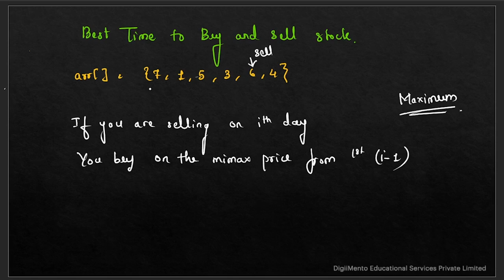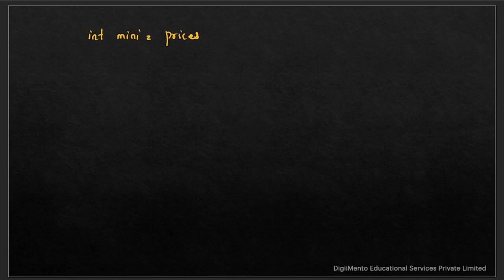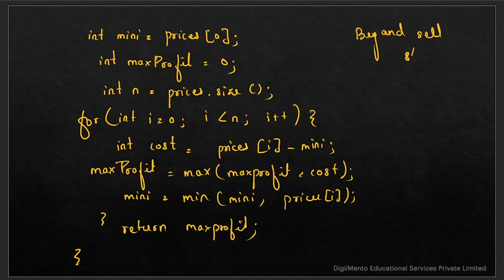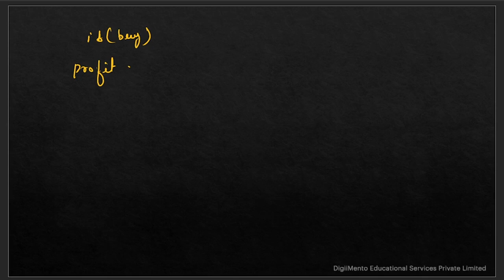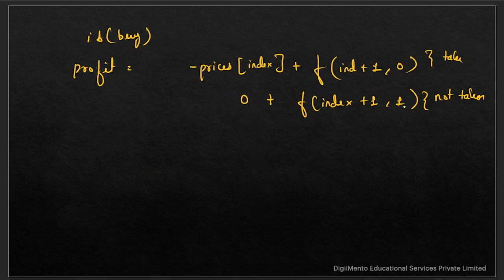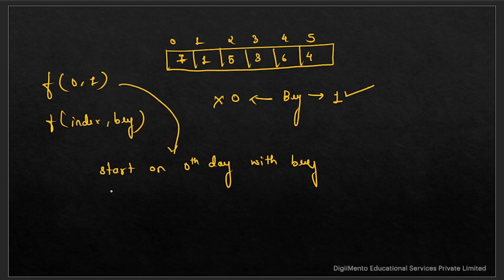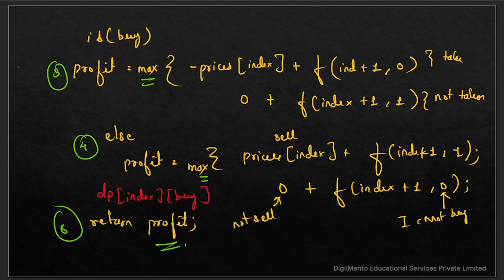Best Time to Buy and Sell Stock | Maximize Profit Strategy | Competitive Coding | NeetCode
Welcome to DigiiMento Education! In this video, we explain Problem 121: Best Time to Buy and Sell Stock. This problem is widely asked in coding interviews at companies like Google, Facebook, Amazon, and Bloomberg.

🚀 What You'll Learn:
Understanding the Best Time to Buy and Sell Stock problem
Analyzing time and space complexity for each approach
Optimizing your solution with a linear approach
Real interview tips and tricks to solve this problem effectively
Problem Statement: You are given an array of integers where each element represents the price of a stock on a given day. Your goal is to maximize profit by buying the stock on one day and selling it on a future day. Return the maximum profit you can achieve, and if no profit can be achieved, return 0.

📝 Code Strategy:
Brute Force Approach - Compare every pair of buy-sell prices.
Optimized Approach (Linear Time) - Use a single loop to track the minimum price and calculate the maximum profit.
📊 Companies Asking This Problem:
Google
Amazon
Bloomberg
Key Topics Covered:

Stock market pricing logic
Maximizing profits through efficient algorithms
Time complexity optimization (from O(n²) to O(n))

🎯 How to Approach this Problem in Interviews:
Explain the brute force solution to start, but also highlight its inefficiency.
This problem is highly relevant for real-world stock trading scenarios and often appears in technical interviews for top tech companies.

Dive into the optimized solution, where we track the lowest price and maximum profit in a single pass (O(n) time complexity).
Mention edge cases such as prices always decreasing (no profit).